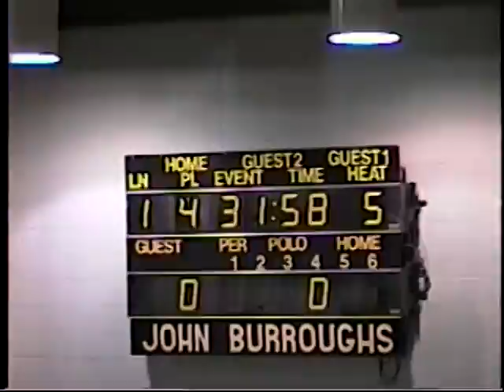Water Polo Parkway South vs. Parkway Central 1998 John Burroughs Invite Old Pool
Parkway South Patriots:  Michael Hill, Eric Pierson, John O'Sullivan, Patrick Dodge, Charlie Cutelli, Matt Erickson, Caleb Hahn, Grant Miller,

Parkway Central:  Nick Koenamann